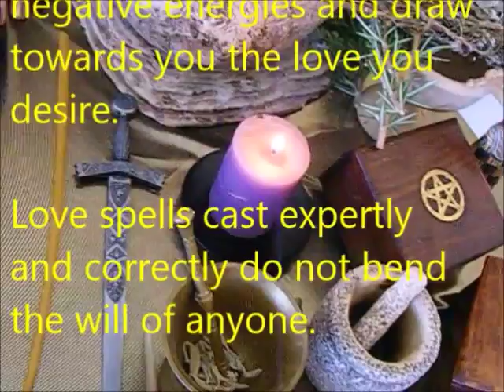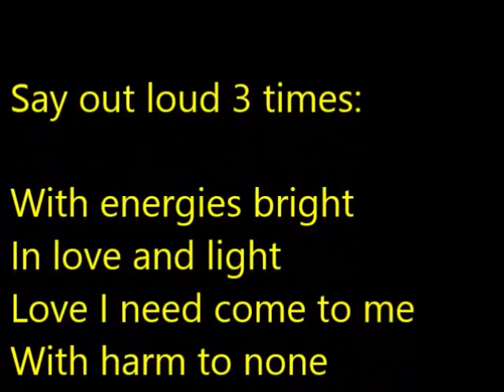Potent Love Spells That Work For Free Revealed by a Real Witch Spell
The Secret to Attraction